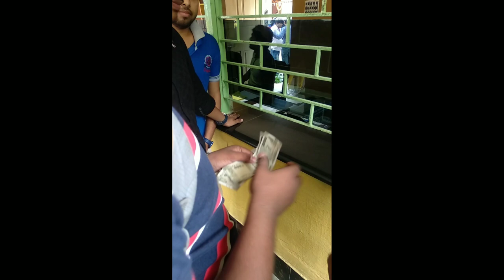MaldaaquaticBengal || malda water park|malda aquatic Bengal, my life fast vlog ,, aquatic Bengal🔥